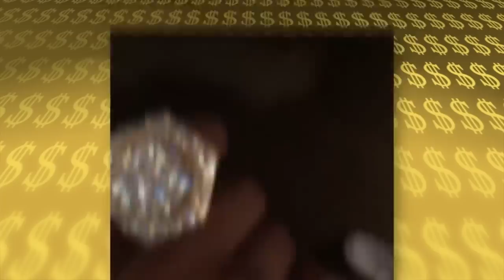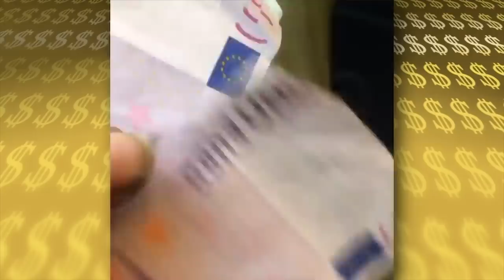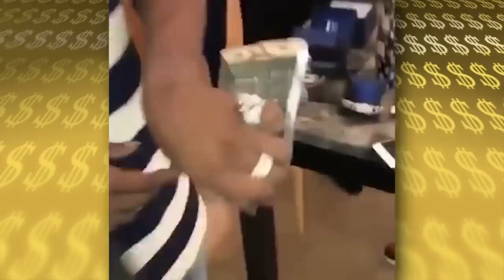Takeoff | La Lujosa Vida | Fortuna ( Casa, Carros, Cadenas de Diamantes y mas)